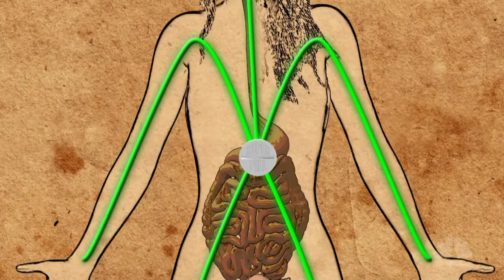Needle Coated Pill Could Replace Injections | Nerdwatch | NBC News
Researchers at MIT have invented a pill that could do away with injections. But the invention doesn't mean the end of the needle.